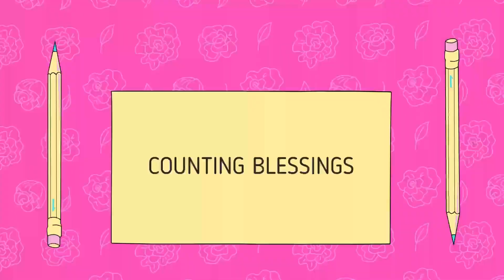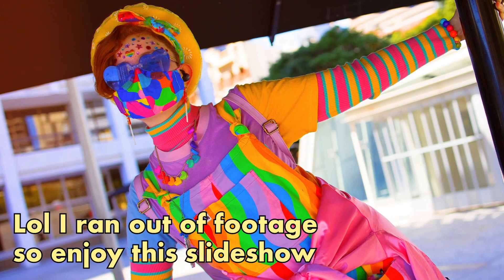So I Have Chronic Headaches Now (and what that means for my channel)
Hello fellow fic-writers and fashion lovers. Kudos for clicking on this video. My name is Cora Maria, and today I'll be sharing my thoughts and experiences dealing with chronic pain, edited over footage of the 2022 Brisbane Harajuku Fashion Walk organised by local community members Anna and Jason.

This is a bit different from my usual content, but I want to be upfront about my current situation and why I haven't been uploading before I go back to fun, fic-related content.

A little about me: I am a creative writing graduate, professional copywriter, and self-proclaimed fanfic writer extraordinaire with over 10 years of experience here to help you live your best fanfic writing life! 💞✍️

Logo designed by @illustratornow on Twitter and Instagram.

Photography by Harry Redford, Halcorp2001 Photography, and Nadine Garland.